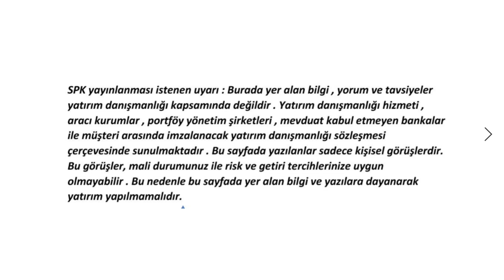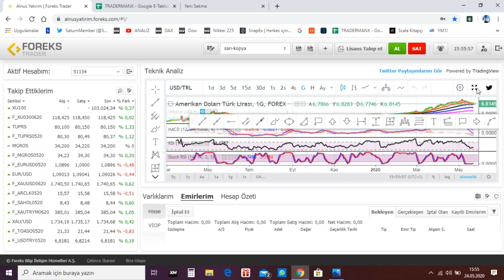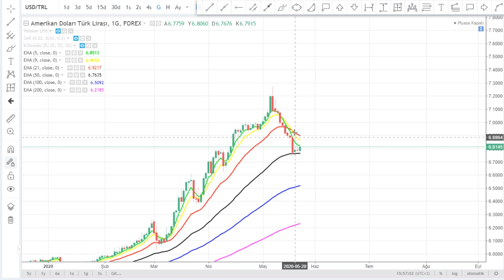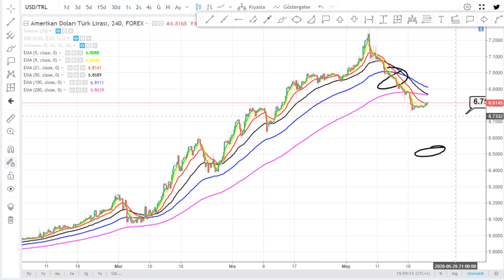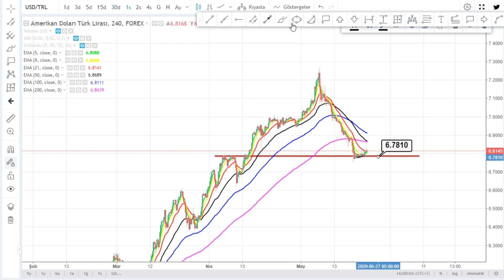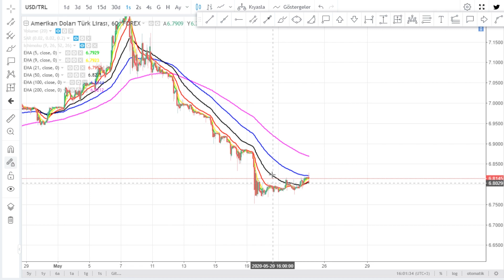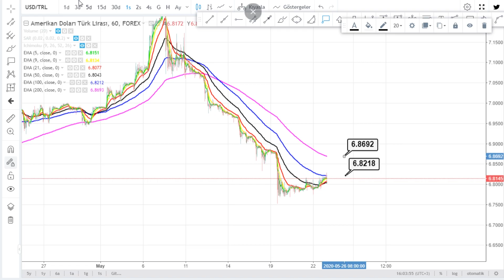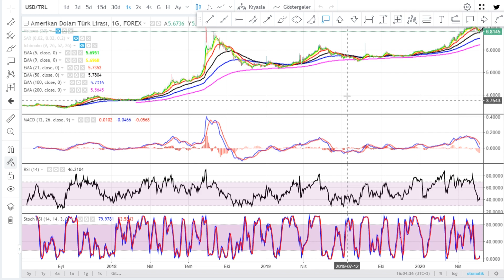DA KRITIK DESTEK NOKTASI Teknik Analiz Yorum Yatırım Tavsiyesi Değildir